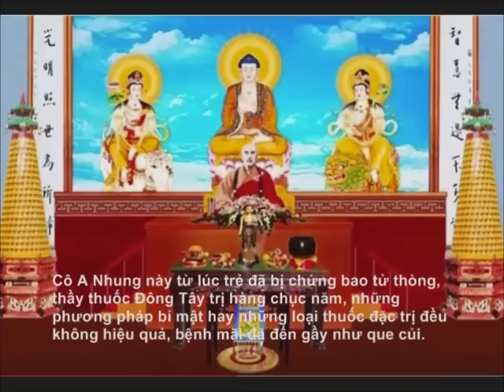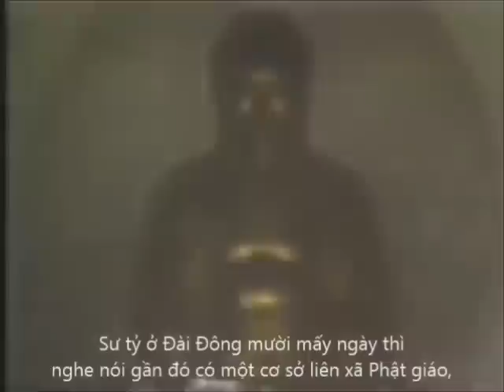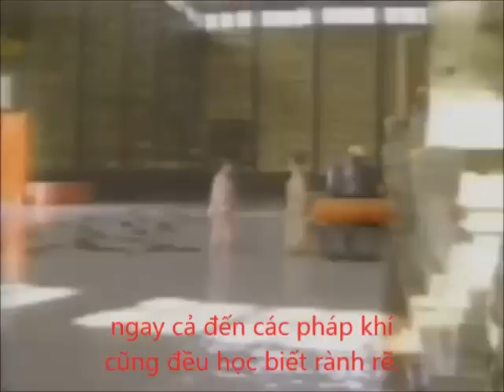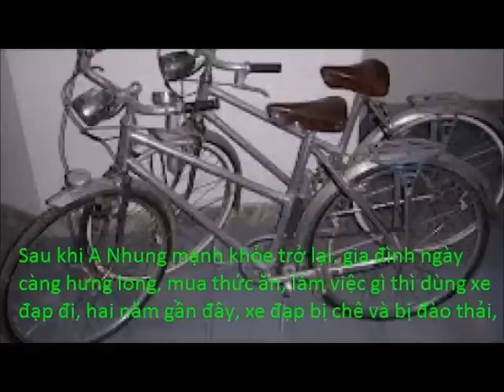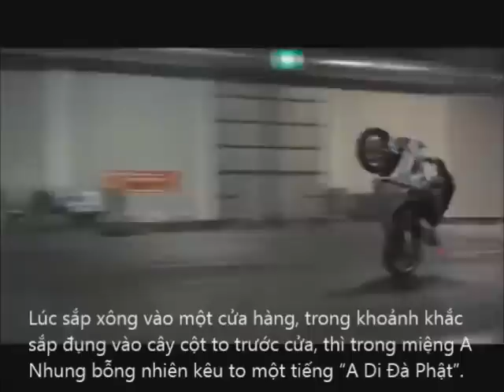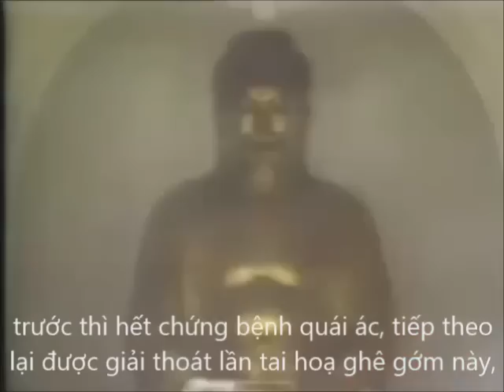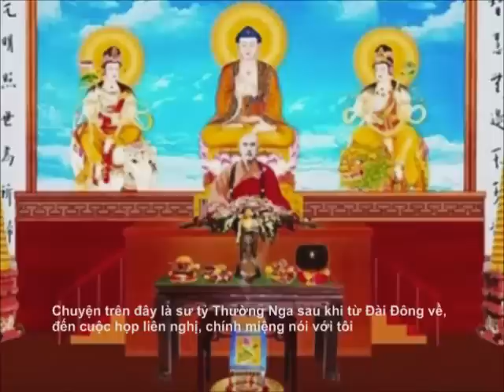Nhờ Niệm Phật Mà Hết Bệnh & Tránh Được Tai Nạn Giao Thông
Vị lão sư tỷ Thường Nga này còn có một người con gái lớn tên là Nhung, mọi người đều gọi cô là A Nhung, năm nay 43 tuổi, chồng cô là kỹ sư xây dựng, nhà ở Đài Đông. Cô A Nhung này từ lúc trẻ đã bị chứng bao tử thòng, thầy thuốc Đông Tây trị hàng chục năm, những phương pháp bí mật hay những loại thuốc đặc trị đều không hiệu quả, bệnh mãi đã đến gầy như que củi.

Năm năm trước sư tỷ Thường Nga đến Đài Đông thăm, nhìn thấy con gái bị bệnh bao tử nặng như thế, liền nhớ đến thuốc A già đà trị được muôn bệnh, liền khuyên con gái chí tâm niệm Phật và kể rất nhiều truyện cảm ứng không thể nghĩ bàn nhờ niệm “A Di Đà Phật”. Dạy con gái phải cố gắng niệm Thánh hiệu A Di Đà Phật là cách trị liệu có hiệu quả tốt nhất về mặt tinh thần. Sư tỷ ở Đài Đông mười mấy ngày thì nghe nói gần đó có một cơ sở liên xã Phật giáo, liền dẫn con gái đi đến đó lạy Phật, niệm Phật và quy y Tam Bảo. Từ đó về sau, con gái của bà đã là đệ tử Tam Bảo, làm một vị tín đồ thuần thành của Phật giáo, hai thời khóa sớm tối, dù bận gì cũng đều tham gia đầy đủ. Không biết từ lúc nào, bệnh đau bao tử khổ sở nhiều năm nay cuối cùng cũng đã hết, sức đã khỏe hoàn toàn hồi phục. Chỉ có trong một năm, do sự dẫn dắt của sư phụ và các liên hữu, cô ta chẳng những biết tụng kinh, xướng tán, tụng niệm hai thời sớm tối ở liên xã, ngay cả đến các pháp khí cũng đều học biết rành rẽ. Tục ngữ nói: “Phật pháp không phải việc khó, chỉ sợ tâm không chuyên” thật là rất đúng!

Sau khi A Nhung mạnh khỏe trở lại, gia đình ngày càng hưng long, mua thức ăn, làm việc gì thì dùng xe đạp đi, hai năm gần đây, xe đạp bị chê và bị đào thải, liền mua một chiếc xe gắn máy màu đỏ 50 phân khối, muốn đi đâu thì đi, vừa tiện vừa khỏe, vừa làm Phật sự, vừa giúp nghiệp vụ cho chồng, nhất là nhiệm vụ người đàn bà trong gia đình, trong ngoài đều tươm tất.

Vào tháng 3 năm ngoái, một hôm hơn 8 giờ sáng A Nhung như thường lệ chạy xe gắn máy muốn đến chợ mua đồ, đi được nửa đường bỗng nhiên máy xe xảy ra sự cố, thắng chân thắng tay đều hư, không thắng lại được, liền tức thời xe như con ngựa hoang, xông xáo bừa bãi, đại khái mỗi con đường ở Đài Đông đều chạy qua như giông như gió, nguy hiểm suýt đụng chết một cô gái vùng núi, may mà cô gái né rất nhanh, chưa bị tai nạn. Lúc nguy hiểm ngàn cân treo sợi tóc này, A Nhung trong lòng sợ đến nỗi mơ mơ màng màng, cũng không có cách gì, cứ chạy mãi.

Lúc sắp xông vào một cửa hàng, trong khoảnh khắc sắp đụng vào cây cột to trước cửa, thì trong miệng A Nhung bỗng nhiên kêu to một tiếng “A Di Đà Phật”. Nói ra cũng thật kỳ lạ, chiếc xe gắn máy đó lập tức thụt lùi lại, lùi đến chính giữa đường lộ, chiếc xe tự động dừng lại, A Nhung vội vã xuống xe, sợ đến nỗi mặt không còn chút máu, tim đánh thình thịch, trong miệng thì vẫn cứ niệm “A Di Đà Phật” không ngớt.

Lúc đó rất nhiều người vây lại xem, người và xe không việc gì, mọi người đều chúc phúc cho cô ta, nói là: đại nạn mà không chết, nhất định là có phước dày. A Nhung sau khi trải qua lần tiêu tai khỏi nạn này, liền nhớ lại mẹ có tâm từ bi khuyên cô niệm Phật, trước thì hết chứng bệnh quái ác, tiếp theo lại được giải thoát lần tai hoạ ghê gớm này, cho nên vô cùng cảm tạ, bèn nhờ người đến Đài Trung mời mẹ của cô đến ở chơi vài tháng.

Chuyện trên đây là sư tỷ Thường Nga sau khi từ Đài Đông về, đến cuộc họp liên nghị, chính miệng nói với tôi một sự thật niệm Phật cảm ứng của con gái bà.

Trích từ Những Chuyện Niệm Phật Cảm Ứng Mắt Thấy Tai Nghe
Tác Giả: Lâm Khán Trị
Dịch Giả: Thích Hoằng Chí